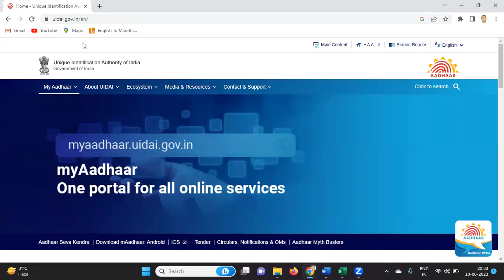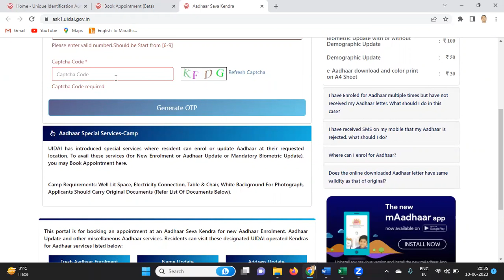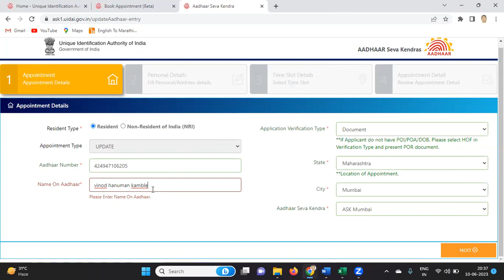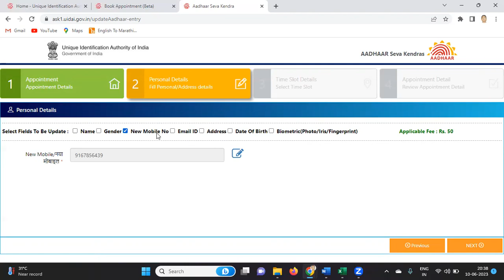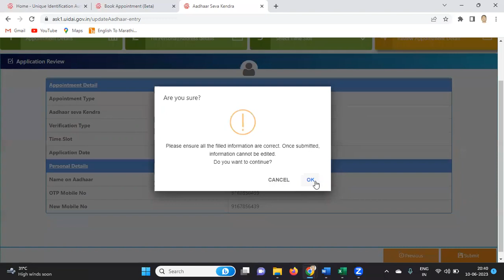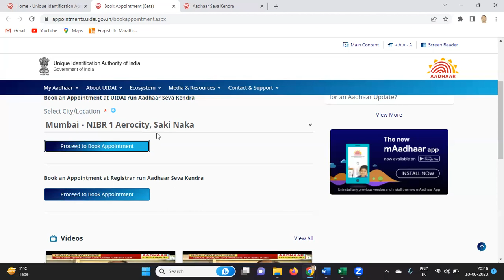Aadhaar Card Phone number and other details updation